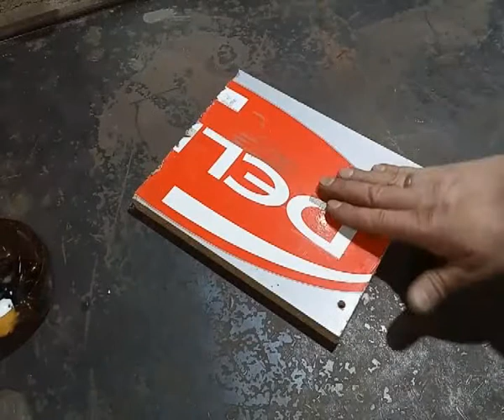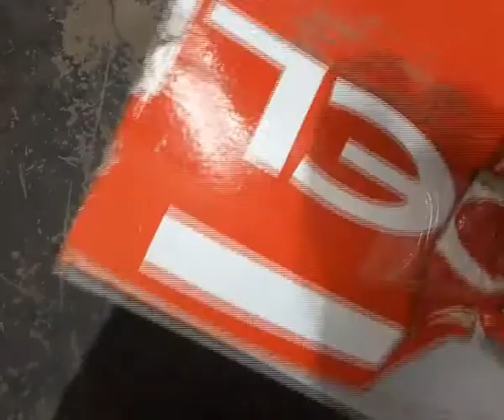Об этих функциях строительного фена должен знать каждый.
Даже самым дешёвым строительным феном Вы сможете сделать много полезного в вашей мастерской.